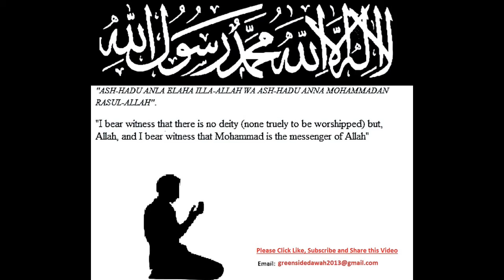English Lecture: Why Are You Doubting The Plan of Allah